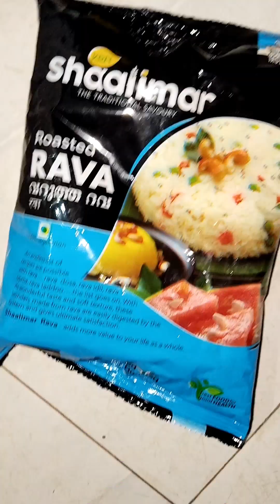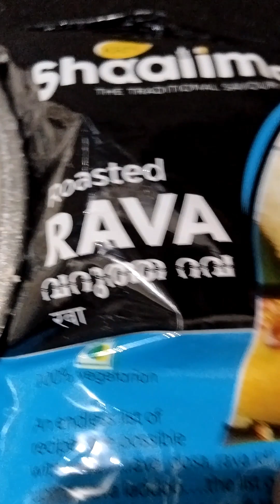കുട്ടികളെ കാലത്ത് പോയി വൈകീട്ട് അഞ്ച് മണിടെ ബസില വന്നെ ഇന്നത്തെ ദിവസം🙏🥰